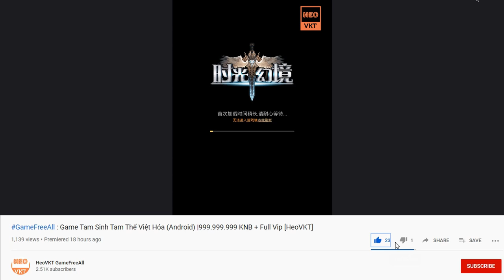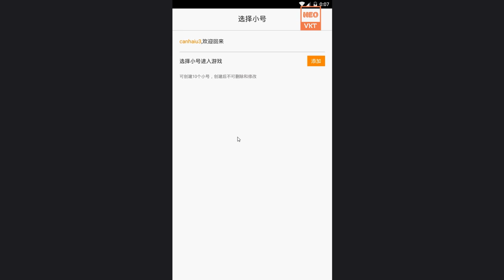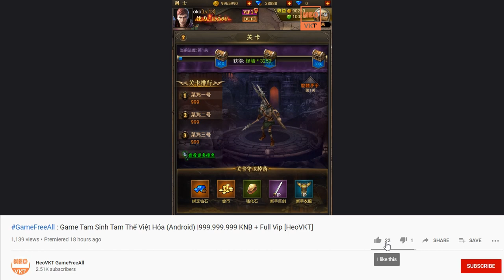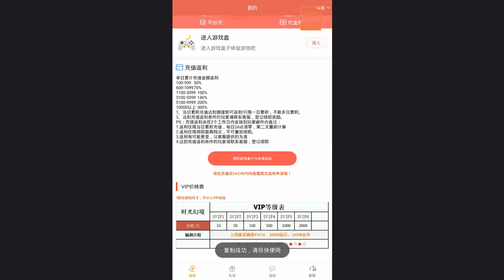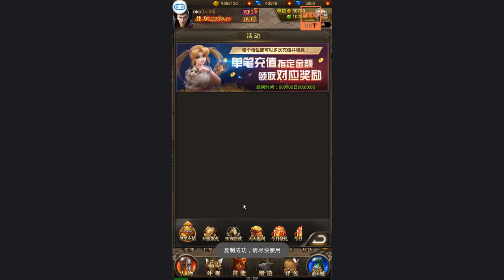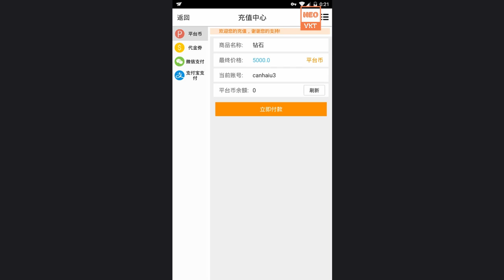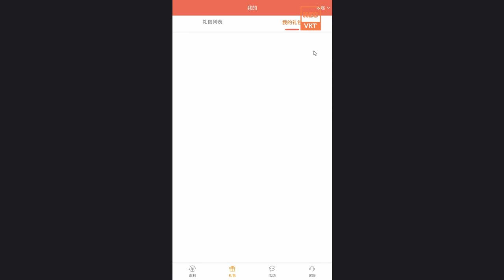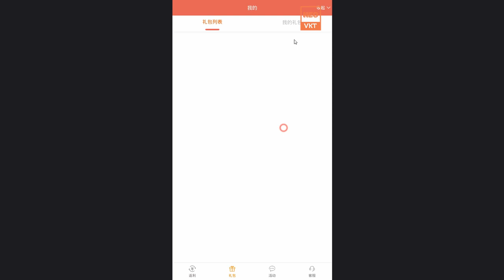GameFreeAll 150 : Game MU ĐẠI THIÊN SỨ H5 (Android & IOS) |VIP 14 + 38.888KC + 5K KC/ngày [HeoVKT]